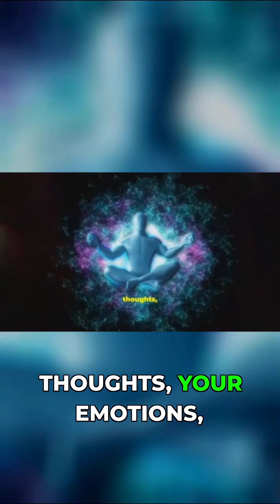Solid Objects Are Just Energy Vibrating Fast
Explore the principle of vibration and how it connects to our understanding of frequency and resonance in the universe. This video dives into quantum physics, emphasizing that everything is in constant motion, shaping our spirituality. Join us on this journey to raise your vibration and deepen your connection to the energy around you! 🌌✨